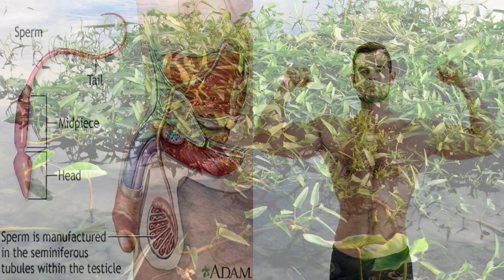Super energy kalmi sak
easy & cheap vegetable